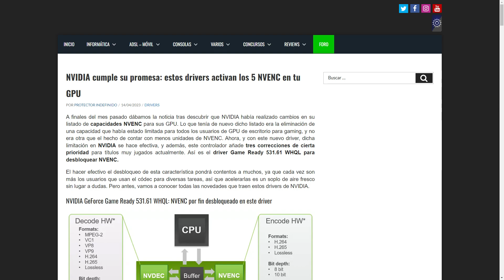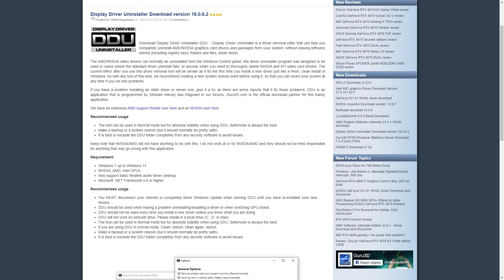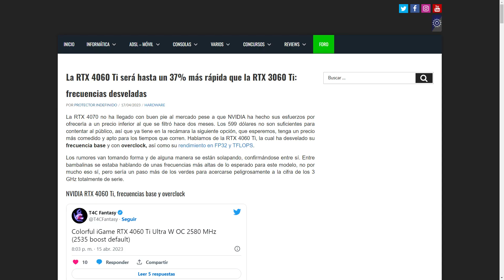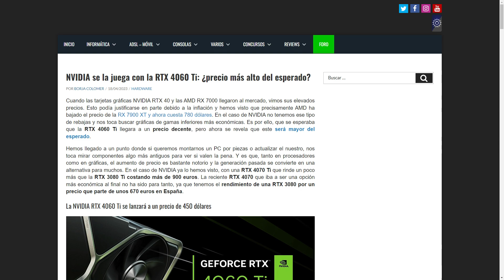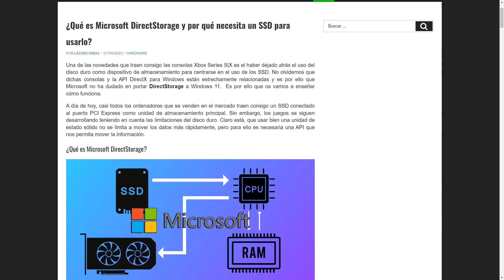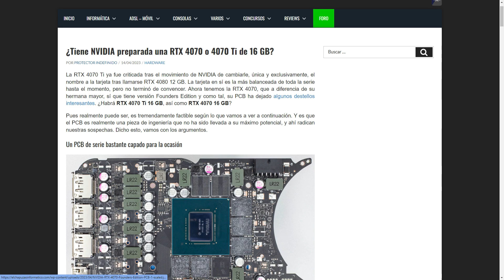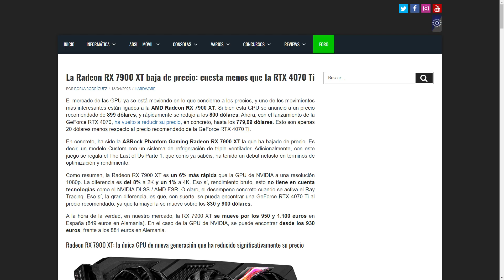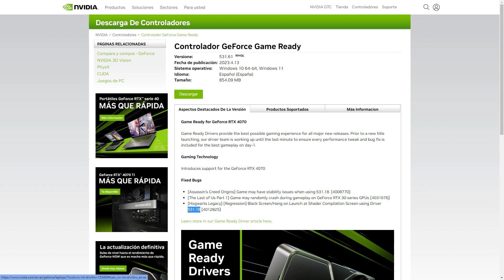Drivers Nvidia 531.61 activan los 5 NVENC